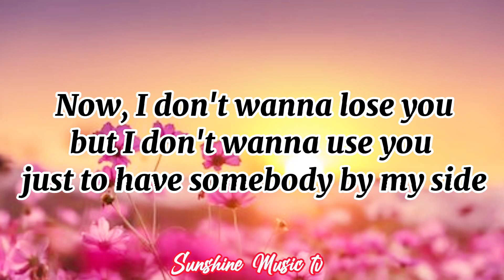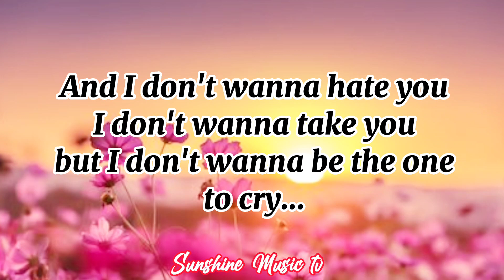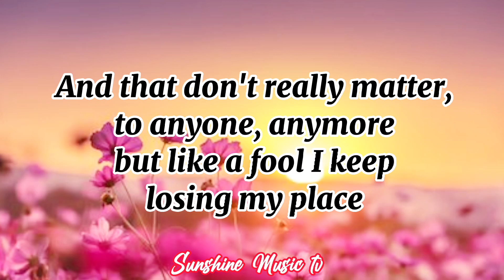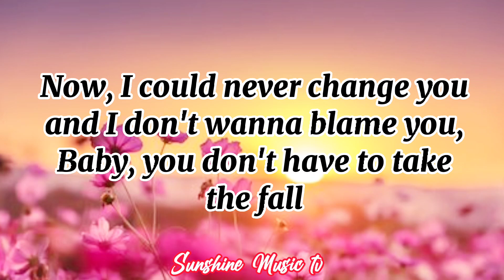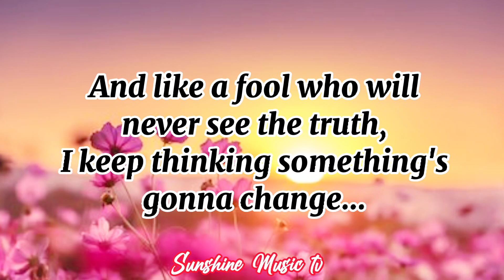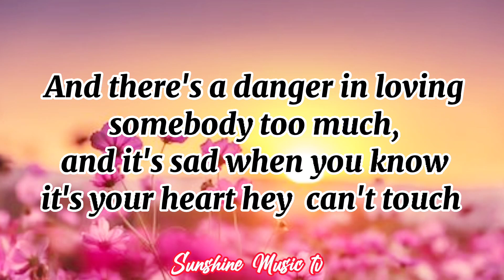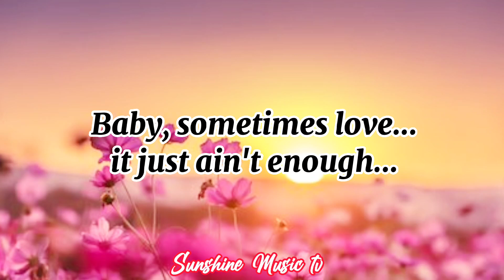Sometimes Love Just Ain't Enough (Patty Smyth & Don Henley) with Lyrics